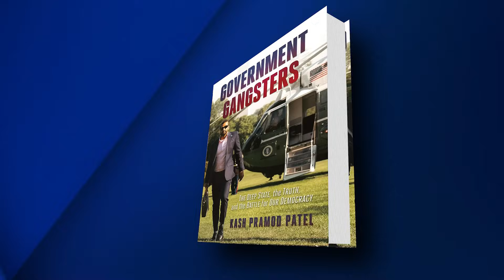The Deep State And Its Impact On Democracy with Kash Patel (Ep 68)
The Deep State And Its Impact On Democracy with Kash Patel

The deep state's impact on our democracy cannot be underestimated. Its mission is to protect its own interests rather than serve the American people. This self-serving agenda has led to a two-tier system of justice, where the powerful are protected while the average citizen is left vulnerable. Dr. Carson interviews Kash Patel, author of the book "Government Gangsters: The Deep State, the Truth, and the Battle for Our Democracy." Patel, who has had a diverse career in public service, sheds light on the deep state and its impact on our government. Through his experiences as a national security prosecutor, terrorism expert, and congressional staffer, Patel has witnessed firsthand the corruption and politicization within our institutions. In this thought-provoking interview, Patel exposes the deep state's agenda and offers solutions for taking back our democracy.